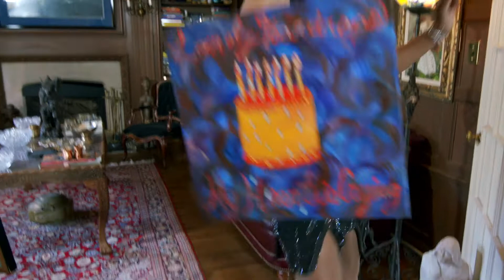Judge Deborah Geraldine Bledsoe Ford: 2020 Covid Quarantine Birthday 1/3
Judge Ford dancing The Bop solo in Detroit with her pandemic Birthday Cake!

ⓒ 2021 Judge Deborah Geraldine Bledsoe Ford Media Team